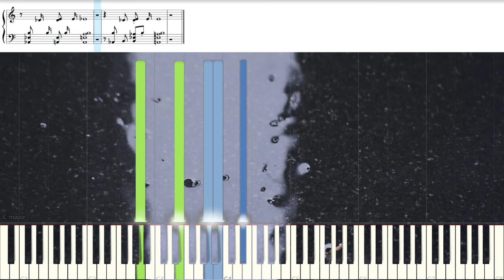If You close Your Eyes I'm still with You ~ Late Night Feeler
如果您闭上眼睛，我仍然与您合影（来自Youtube音频图书馆的Late Night Feeler）曲目信息·类型-电影音乐·情绪-浪漫·许可-这首歌对所有视频都是免费的。（无版权）·下载

If You close Your Eyes I'm still with You by Late Night Feeler - With paintings slideshow background

Genre: Cinematic
Mood: Romantic music

All the paintings are in the public domain. You can find them on Wikipedia